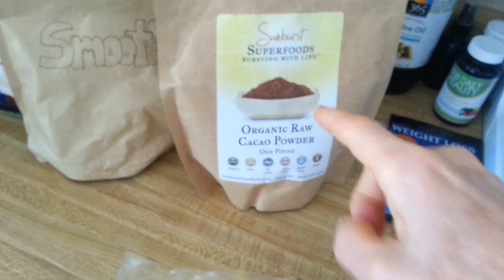Raw Vegan Green Smoothie Morning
What is Rhodiola Rosea?